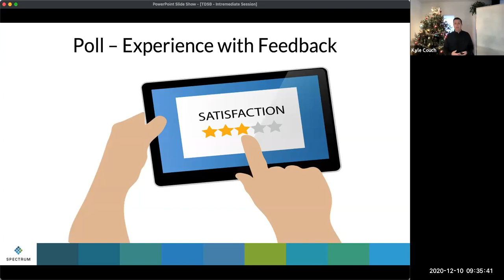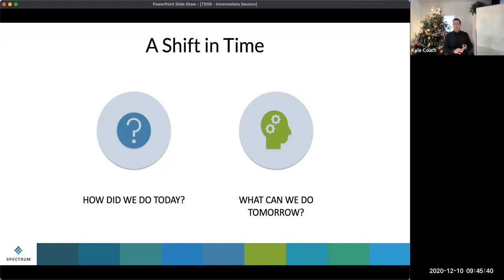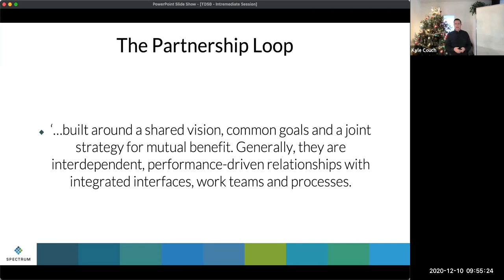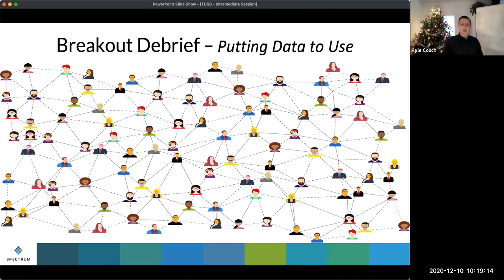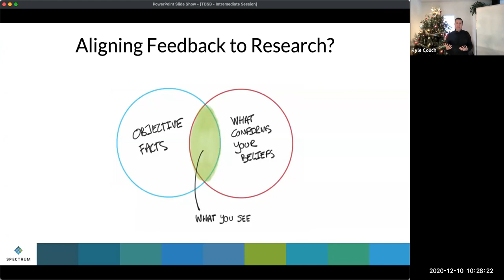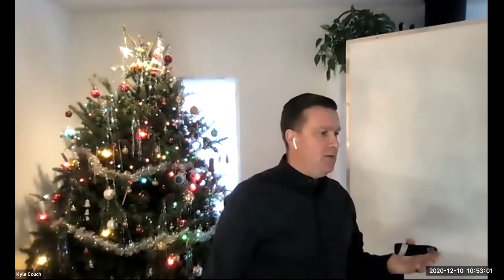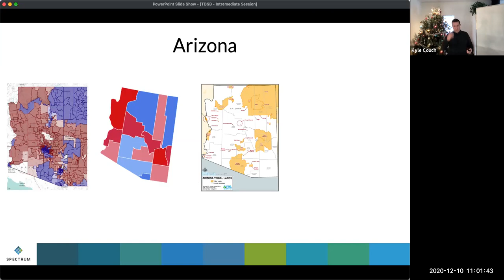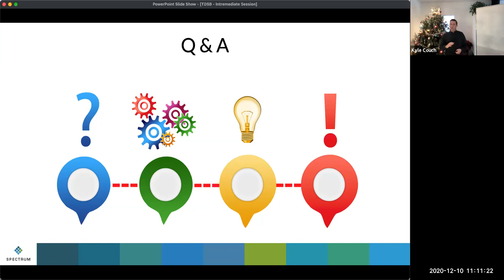Client Feedback: Next Level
If your Unit team has rolled out a client feedback tool and you want to enhance your feedback with improved tools, deeper analysis, better insights and stronger planning, then this is the session for you.

Specific learning areas include:

- Initiating Feedback
- Analyzing Feedback
- Targeting Feedback